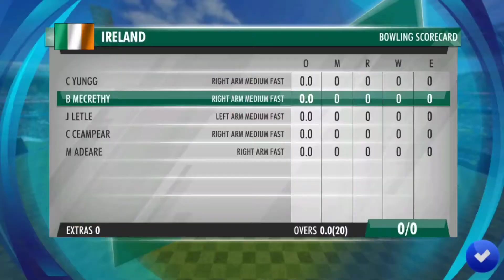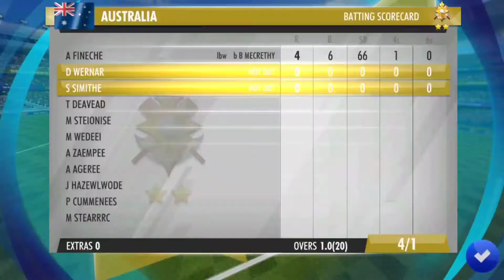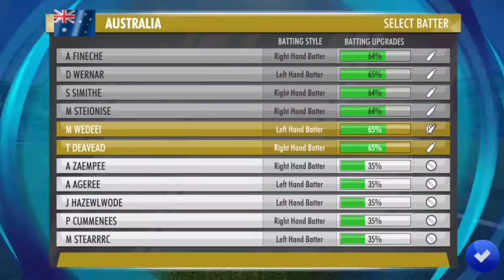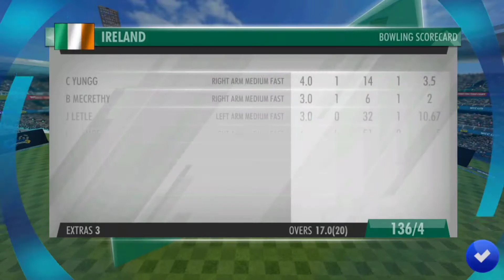LIVE: AUS vs IRE T20 LIVE | MATCH 26 | Australia vs Ireland, 31st Match, Super 12 Group 1